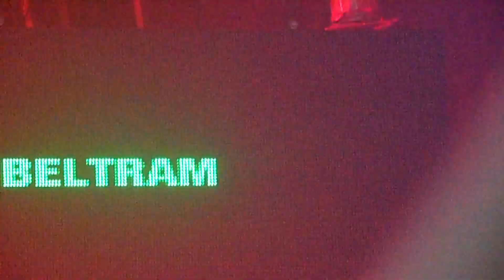Joey Beltram - PlusMinus 2012 Boby centrum Brno sestrih HD